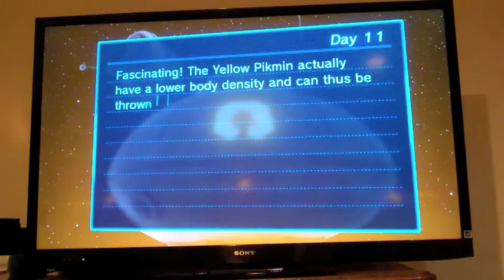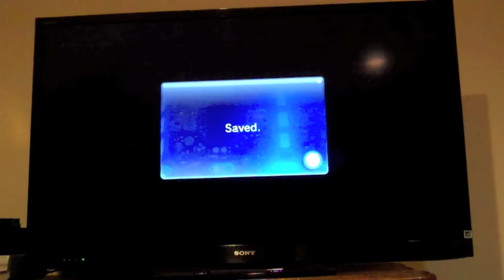Pikmin 3 Day 11: Puzzles and Fruits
We go explore more stuff at the Tropical Wilds. I know, basically the same thing we've been doing for the past few episodes, nothing special. We complete the puzzle-ish mechanic here.